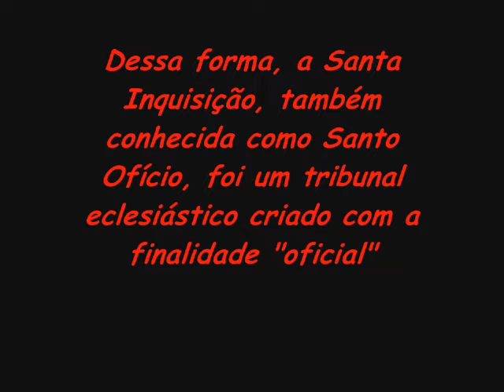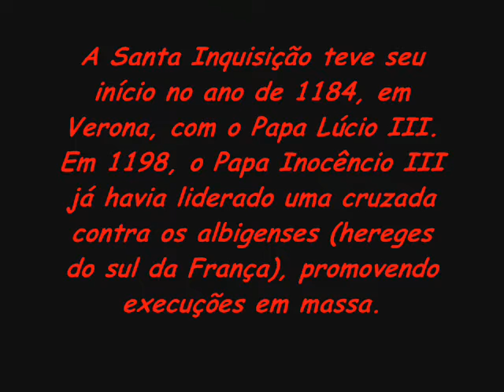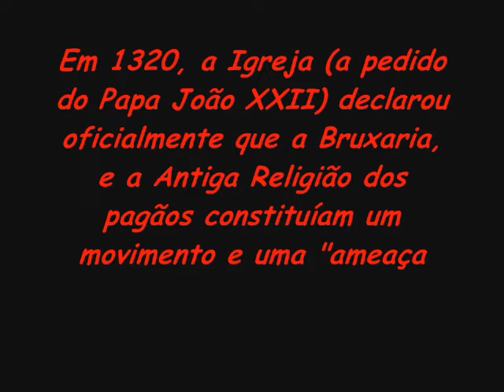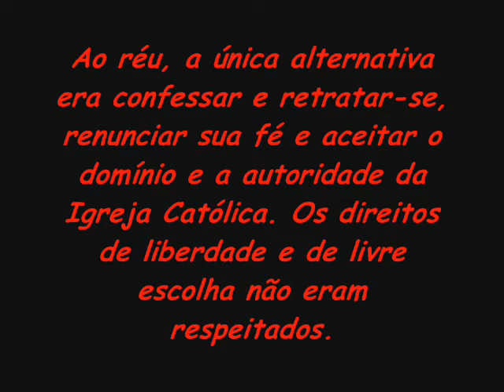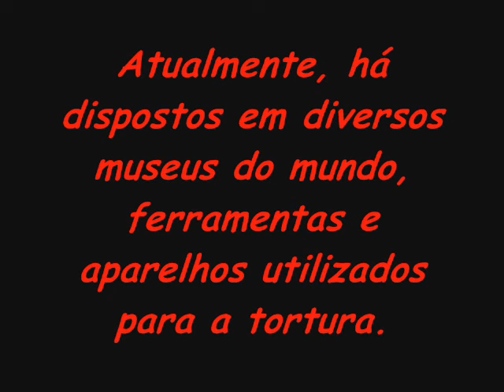Santa Inquisição_0001.parte 1.wmv